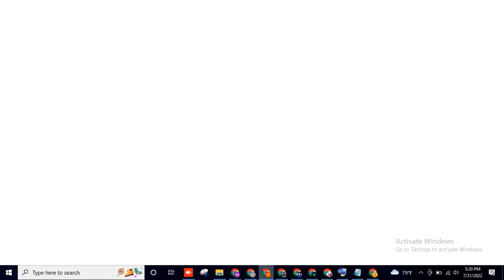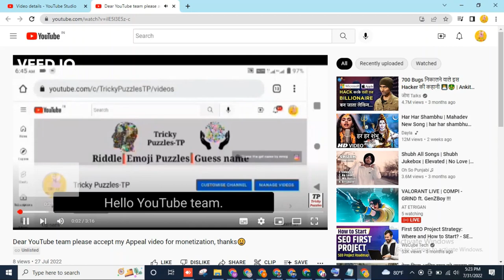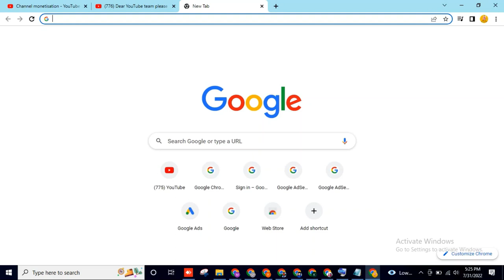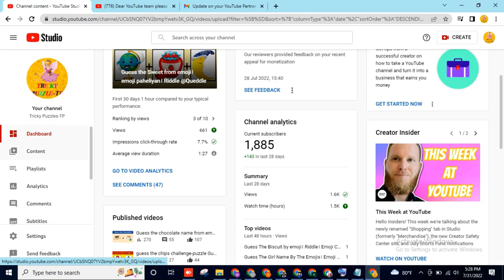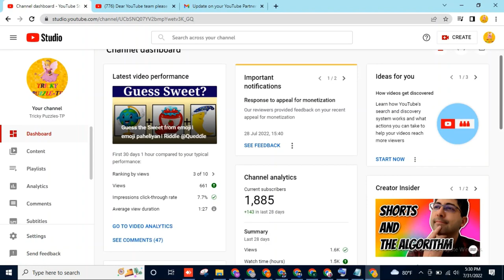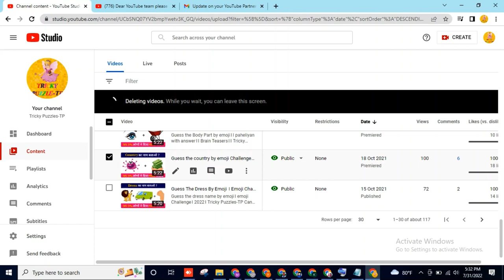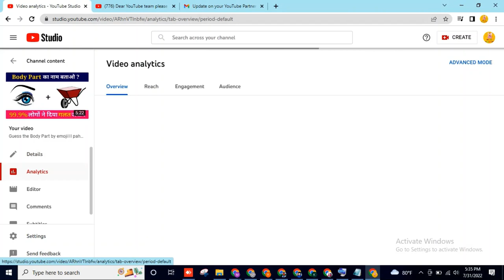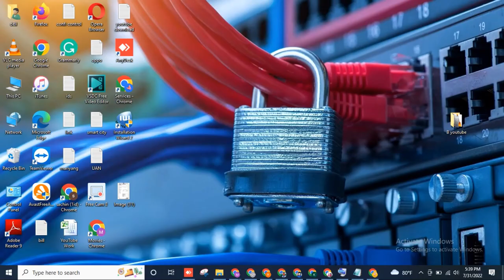Why YouTube rejected monetization? | Why am I not eligible for monetization? @techsupporthk​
Hello friends, I hope you are all doing well. If you're experiencing any issues with your mobile phone settings or encountering any problems, please don't hesitate to leave a comment on my channel. I'll make sure to review and respond to your comment as soon as possible. Thank you for your support.

There are several reasons why a YouTube channel's monetization may be canceled or rejected. Some of the most common reasons include:

Violating YouTube's policies on content or conduct. This can include posting content that is violent, hateful, sexually explicit or promotes illegal activities.
Not having enough views or subscribers to meet YouTube's monetization requirements.
Not meeting YouTube's Partner Program requirements, such as having a linked AdSense account.
It's also possible that a YouTube channel's monetization may be temporarily suspended while YouTube investigates a potential policy violation. If the channel is found to have violated YouTube's policies, the monetization may be permanently canceled or rejected.

When Your Monetization Is Cancelled, Rejected, and Rebuked
My Monetization Got Cancelled and I'm Rejected
Why monetization has been cancelled, rejected and more
"We're cancelling monetization." - YouTube
Why You Shouldn't Be Worried About Your Monetization on YouTube
Why monetization has been canceled
Why monetization has been canceled or rejected  @TECH SUPPORT HK ​
How do I fix reused content?
Should I delete reused content on YouTube?
What is duplicate or reused content?
How does YouTube identify reused content?
Can you get monetized with reused content?
How many times can I reapply for monetization?
What does reuse details mean on YouTube?
Why YouTube rejected monetization?
What happens if I delete all videos after monetization?
What are two examples of reuse?
Which is duplicate content?
What content Cannot be monetized on YouTube?
Why am I not eligible for monetization?
How can I monetize my YouTube channel fast?
How do I reuse a copyrighted video on YouTube?

reused content
monetization rejected due to reused content
google adsense
techsupport hk
way not approved my monetization
reuse content ko kaise hatay
reuse content kya hai
reuse content kese pata